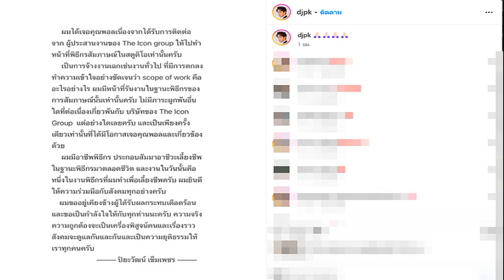ดีเจพีเค ชี้แจงหลังมีภาพคู่ บอสพอล เกี่ยวข้องยังไงกับ THE ICON GROUP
11 ต.ค. 2567
15:24 น.
ดีเจพีเค ปิยะวัฒน์ ชี้แจงหลังมีภาพคู่กับ บอสพอล วรัตน์พล วรัทย์วรกุล ผู้บริหาร The iCON ที่กำลังตกเป็นประเด็นข่าวดังในตอนนี้
หลังมีภาพของพิธีกรดัง ดีเจพีเค ปิยะวัฒน์ ถ่ายคู่กับ บอสพอล วรัตน์พล วรัทย์วรกุล ผู้บริหาร The iCON ที่กำลังตกเป็นประเด็นข่าวดังในตอนนี้

ล่าสุด (10 ตุลาคม 2567) ดีเจพีเค ปิยะวัฒน์ ได้รีบออกมาชี้แจงผ่านทางไอจีระบุว่า “ผมได้เจอคุณพอล เนื่องจากได้รับการติดต่อ จากผู้ประสานงานของ The Icon group ให้ไปทำหน้าที่พิธีกรสัมภาษณ์ในสตูดิโอเท่านั้นครับ
เป็นการจ้างงาน เฉกเช่นงานทั่วไป ที่มีการตกลง ทำความเข้าใจอย่างชัดเจนว่า scope of work คือ อะไรอย่างไร ผมมีหน้าที่รันงานในฐานะพิธีกรของ การสัมภาษณ์นั้นเท่านั้นครับ ไม่มีภาระผูกพันอื่น ใดที่ต่อเนื่องเกี่ยวพันกับ บริษัทของ The Icon Group แต่อย่างใดเลยครับ และเป็นเพียงครั้ง เดียวเท่านั้นที่ได้มีโอกาสเจอคุณพอลและเกี่ยวข้อง ด้วย
ผมมีอาชีพพิธีกร ประกอบสัมมาอาชีวะเลี้ยงชีพ ในฐานะพิธีกรมาตลอดชีวิต และงานในวันนั้นคือ หนึ่งในงานพิธีกรที่ผมทำเพื่อเลี้ยงชีพครับ ผมยินดี ให้ความร่วมมือกับสังคมทุกอย่างครับ
ผมขออยู่เคียงข้างผู้ได้รับผลกระทบเดือดร้อน และขอเป็นกำลังใจให้กับทุกท่านนะครับ ความจริง ความถูกต้องจะเป็นเครื่องพิสูจน์คนและเรื่องราว สังคมจะดูแลกันและกันและเป็นความยุติธรรมให้ เราทุกคนครับ
ปิยะวัฒน์ เข็มเพชร